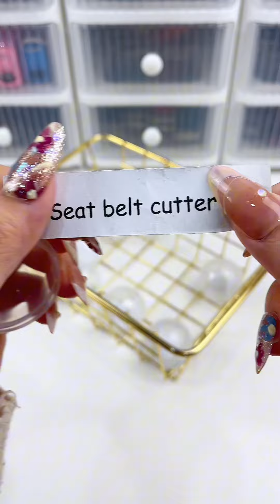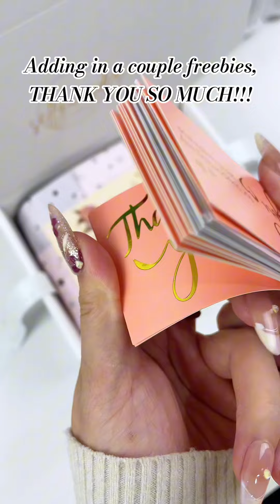Thank you for your order!🥰